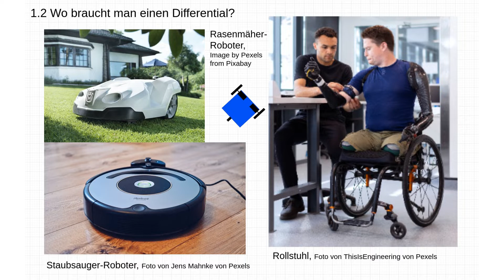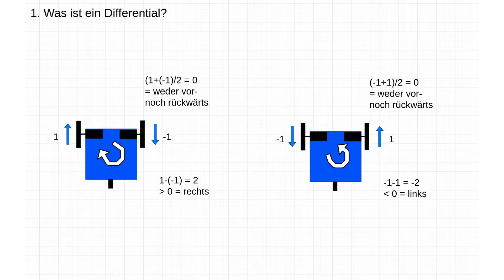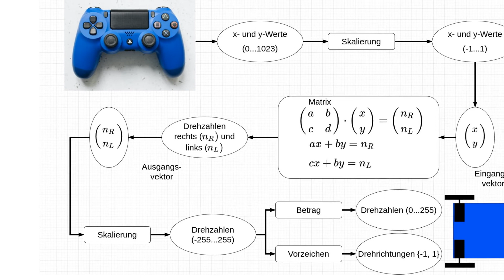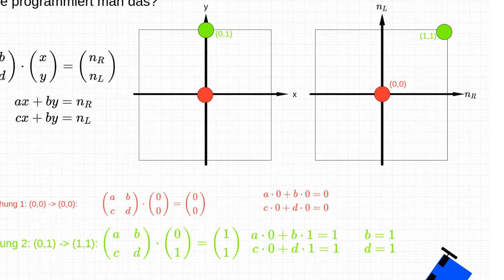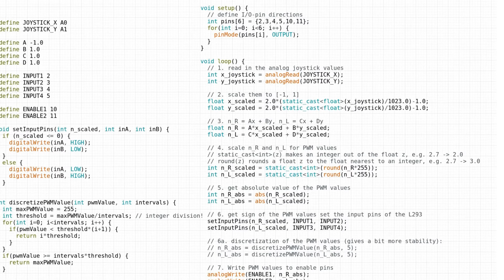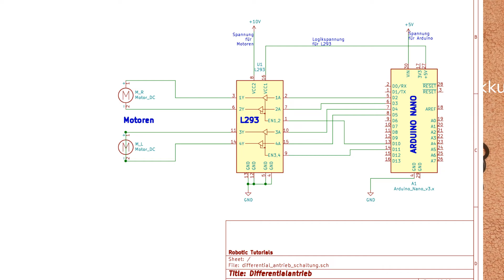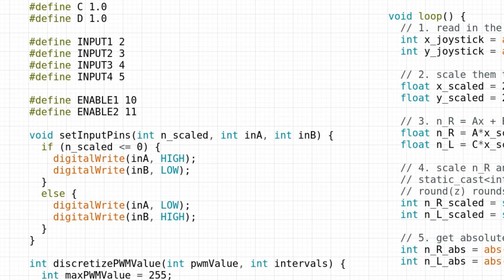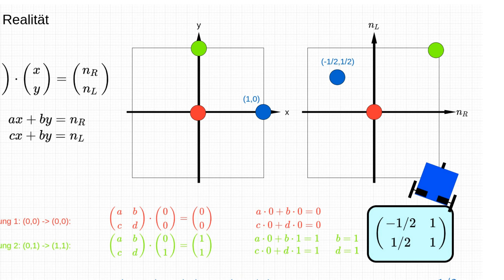Differentialantrieb mit Arduino - Arduino Tutorial #20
Wie programmiert man den Arduino für einen mobilen Roboter mit Differentialantrieb? Das erklären wir in diesem Video!